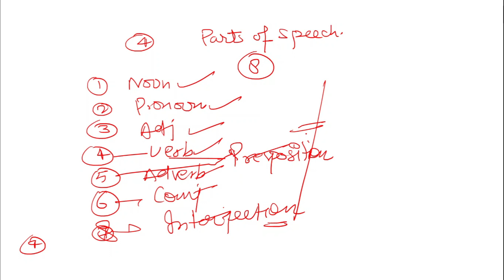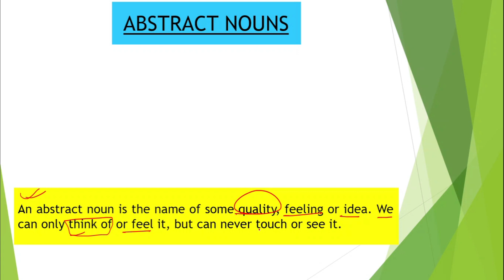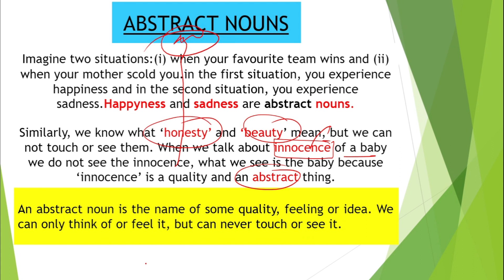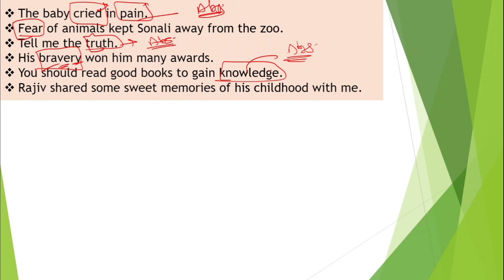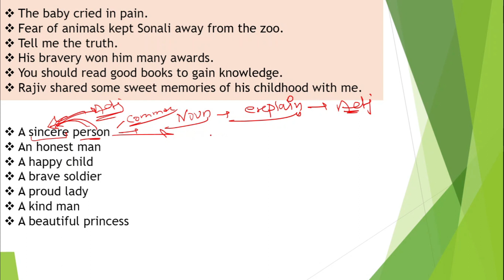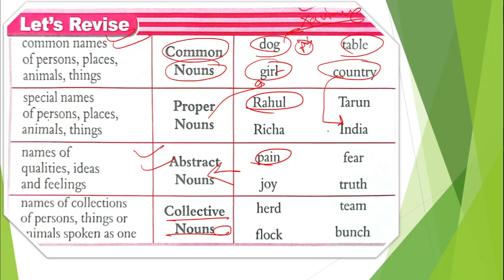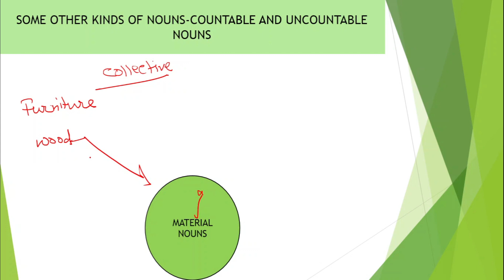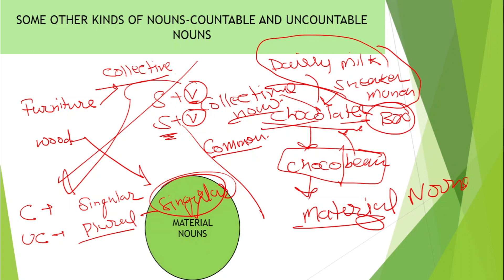NOUNS/PARTS OF SPEECH /ENGLISH GRAMMAR FOR ALL CLASSES/GRAMMAR FOR CBSE AND BOARD EXAM/PRONOUN/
adjectives
verb
adverb
prepositions
conjunctions
interjection
parts of speech/english grammar for class 5 to 10
noun kise kahte hai
explain parts of speech
what is sentences